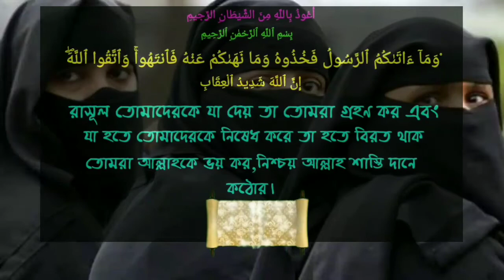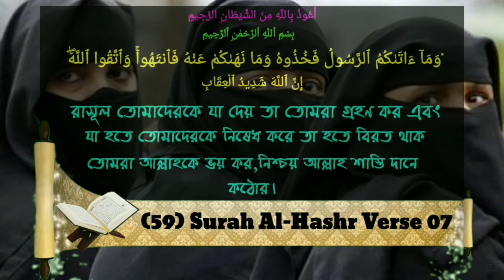মোহরানা সম্পর্কে ইসলামের বিধি বিধান কি আছেᴴᴰ┇Seikh Hasibur Rahaman Bukhari Hafezahulla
মোহরানা সম্পর্কে ইসলামের বিধি বিধান কি আছেᴴᴰ┇

What is the rule of Islam about dowry?

दहेज के बारे में इस्लाम का नियम क्या है?

🎤 শাইখ হাসিবুর রহমান বুখারী হাফেজাহুল্লাহ।

🎤 Seikh Hasibur Rahaman Bukhari Hafezahulla.

🎤 शेख हसीबुर रहमान बुखारी हाफिजहल्लाह।